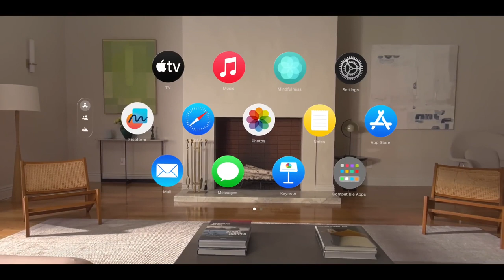2024 - Get Ready Apple Vision Pro